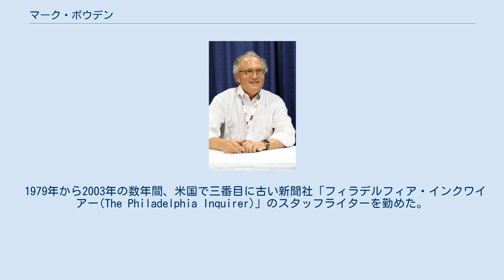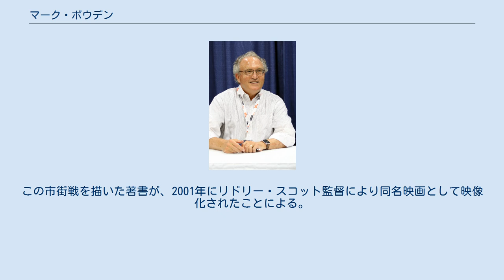マーク・ボウデン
マーク・ボウデン（Mark Robert Bowden、1951年7月17日 - ）は、アメリカ合衆国の作家。
ミズーリ州のセントルイスで生まれ、メリーランド州のロヨラ大学の1979年度卒業生。
息子のアーロンも作家である。
 1979年から2003年の数年間、米国で三番目に古い新聞社「フィラデルフィア・インクワイアー(The Philadelphia Inquirer)」のスタッフライターを勤めた。
多数の賞を受賞し、野外レクレーションのライフスタイルを扱う「メンズ・ジャーナル(Men's Journal)」、文学や文化を扱う「アトランティック・マンスリー(The Atlantic Monthly|The Atlantic Monthly)」、スポーツ週刊誌の「スポーツ・イラストレイテッド」、大衆総合誌の「ローリング・ストーン」等に寄稿した。
 ボウデンが国際的な評価を得たきっかけは、一昼夜にわたって市民を巻き込んだ市街戦のモガディシュの戦闘を主題にした『Black Hawk Down: A Story of Modern War（邦題: ブラックホーク・ダウン―アメリカ最強特殊部隊の戦闘記録, 1999年）』である。
この市街戦を描いた著書が、2001年にリドリー・スコット監督により同名映画として映像化されたことによる。